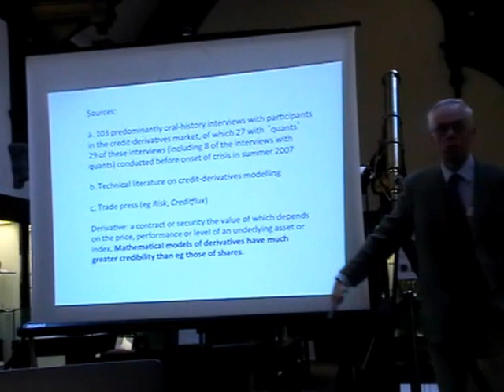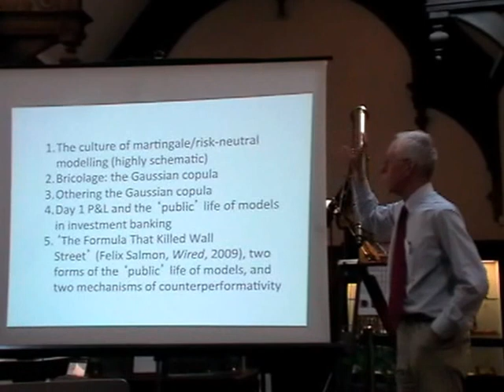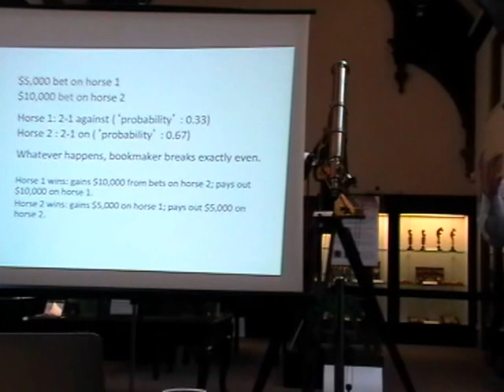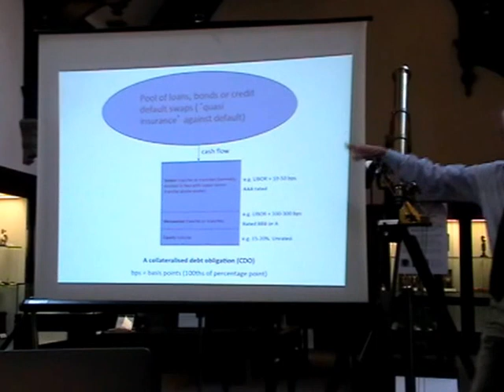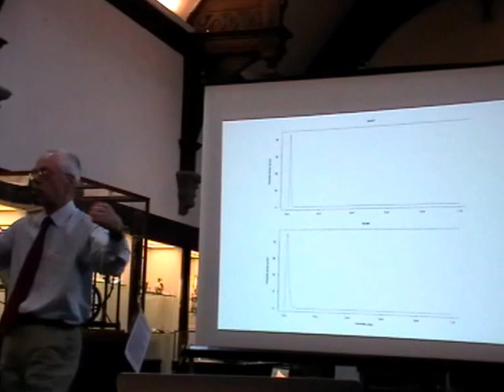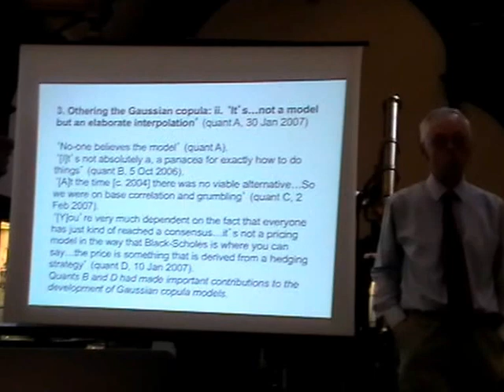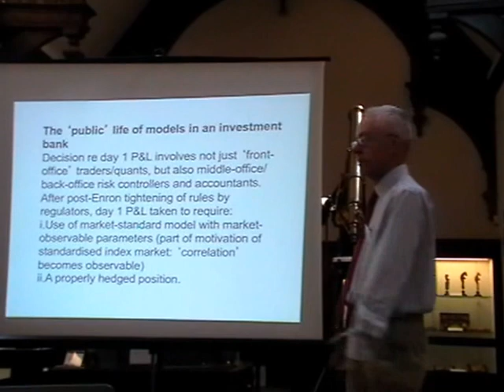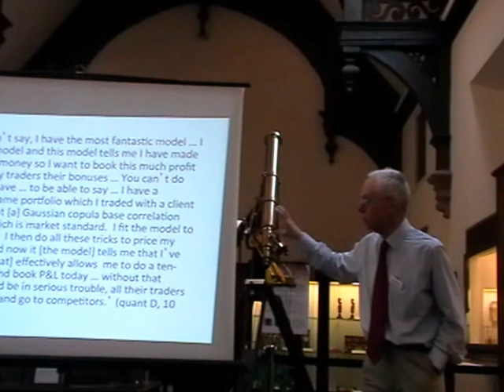Donald MacKenzie - Financial Modelling as Culture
Lecture given at the "Interrogating Economics in the Public Sphere" workshop of the ECONPUBLIC project, Department of History and Philosophy of Science, University of Cambridge.